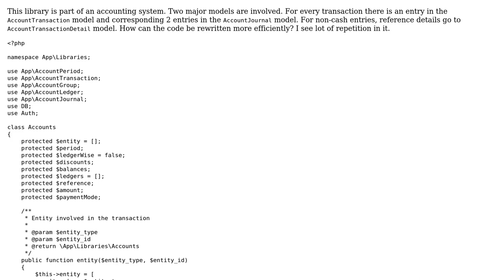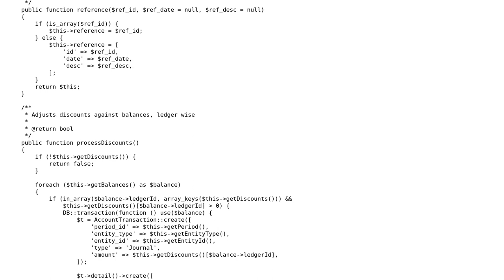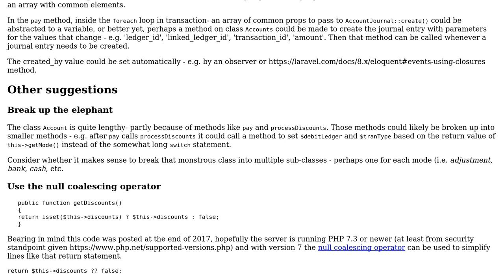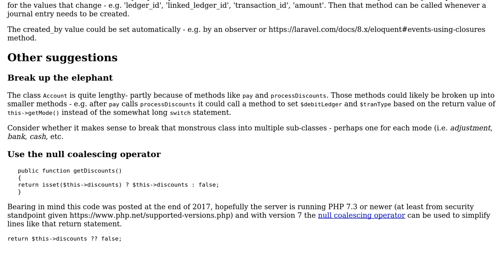Code Review: Laravel Account models